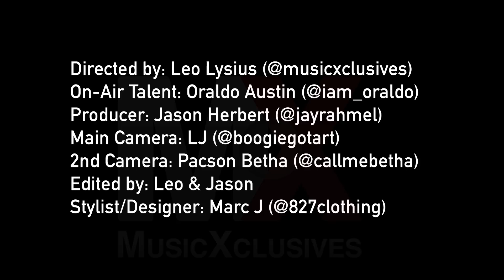Trent Crews: Unapologetic & Uncut (Part 1), Talks LHHNY, Coming Out, New "Bad Reputation" Single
Here's our exclusive sit-down with singer/songwriter Trent Crews, like you've never seen him before. Our very own, Oraldo Austin caught up with the Columbus, OH native in New York City to discuss his new cast member role on Love & Hip Hop: NY (Season 8), coming out publicly, his trials & tribulations in the music industry, new music and much more. His new single, "Bad Reputation" will be out soon!

LHHNY airs on Nov. 13 at 8/7c on VH1.

| Follow @MusicXclusives on all social media platforms.